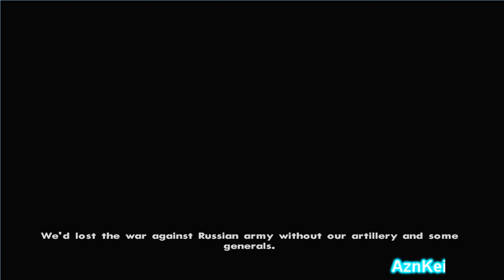GTA San Andreas DYOM: [RyanAB] Zemsta (part1) (720p)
This is me (AznKei) playing an DYOM (Design Your Own Mission) in GTA San Andreas. These missions are from the "Zemsta" mission series and were made by "RyanAB".

Story:
Berlin, April 1945, The Last Days of Adolf Hitler's life in the bunker under the Chancellery, where the dictator had taken refuge with the other leaders of the Nazi Regime.
Meanwhile, Russians army still thinking about to conquer the whole German and trying to finish this war.

Two deutsch guys that have a mission to complete in Berlin, before russians army will conquer the whole Berlin. For know all news about Berlin, those guys should have a radio and a safe house with a lot of resources to continue the life.

The link of this DYOM mission series can be found